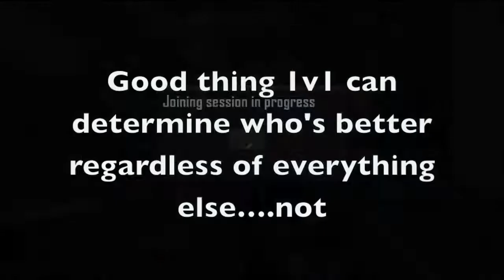A Christmas Douche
Hey guys. Thought I'd change it up and show you guys an odd thing that happened to me on Christmas.